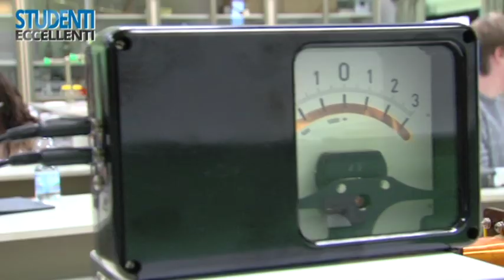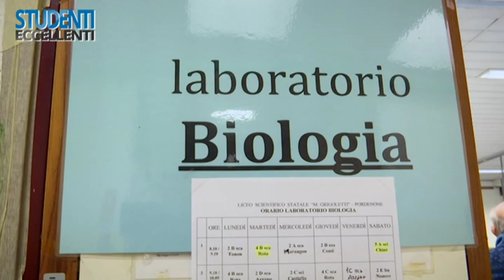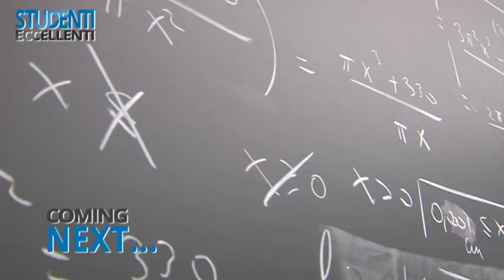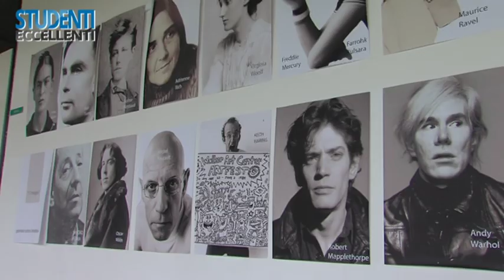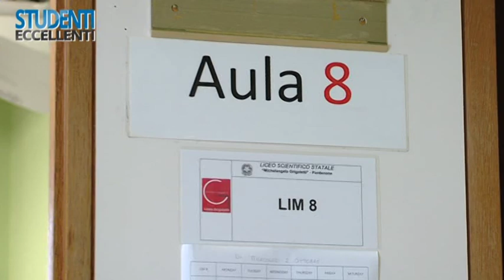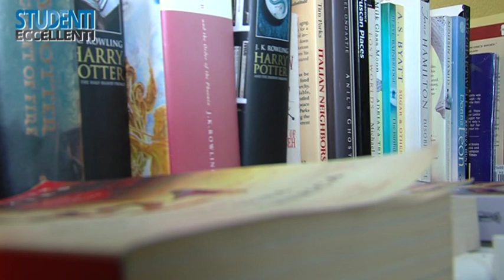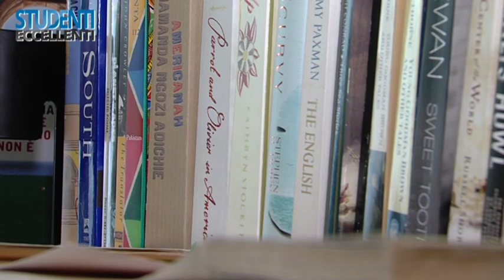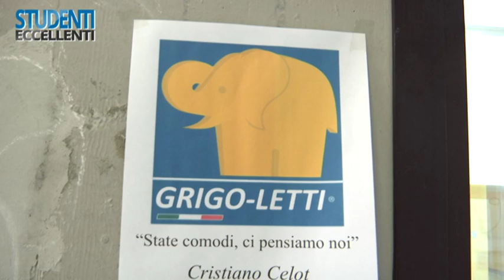STUDENTI ECCELLENTI | 29 Novembre 2019 | Grigoletti PN